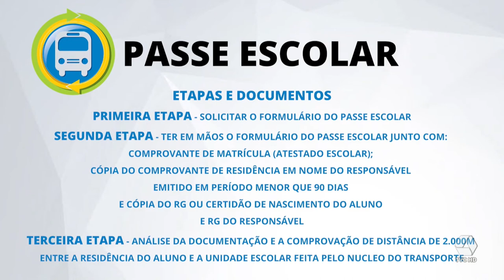Já está aberto o prazo para cadastramento do passe escolar